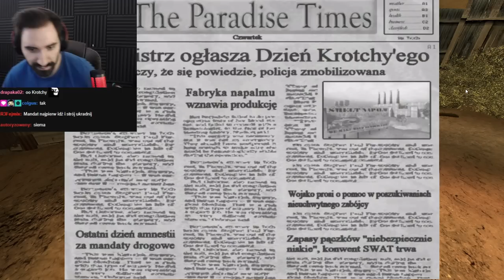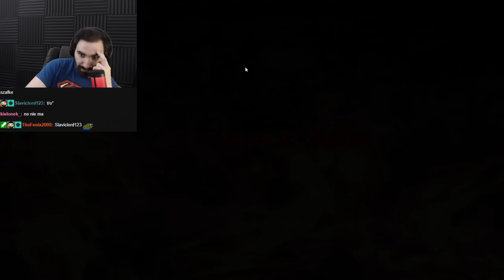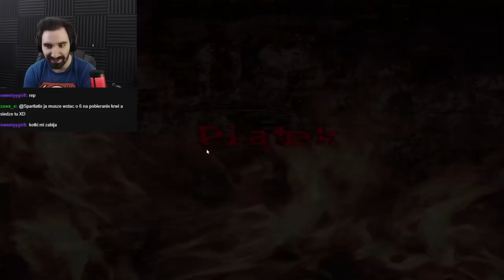WALKA Z DZIWNYM BOSSEM | POSTAL 2 *CZWARTEK*